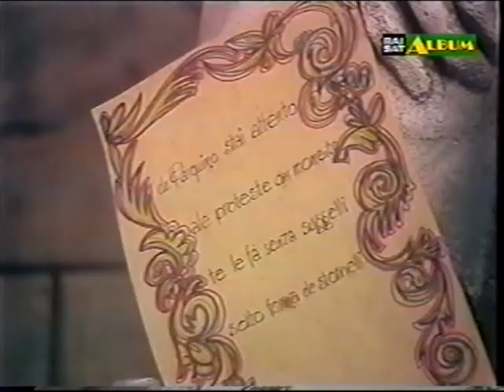Concerto all'italiana - Claudio Villa Stornelli 6